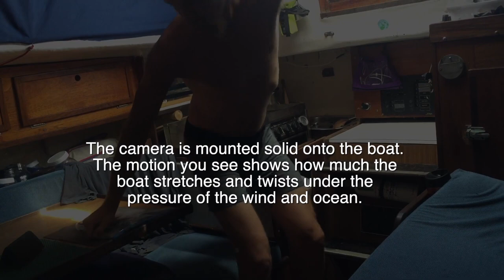berlayar micronesia solo dengan lumba-lumba dan bakteri pemakan daging - ep # 53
Terjemahan suara disediakan oleh Audiodub
Lihat kami: Situs web Twitter Insta (@getaudiodub)

Berlayar sendirian melalui Mikronesia dengan perahu kecil dengan bakteri yang memakan tubuh saya. Lumba-lumba menyapa dan membangkitkan semangat saya saat saya mengunjungi Atol Lekenioch dalam perjalanan dari Kosrae ke Palau.

Hai, saya Markus dan ini adalah Seri Vlog Perjalanan Petualangan saya. Saya berkeliling planet ini tanpa pernah menggunakan transportasi bermotor. Saya memulai perjalanan ini di Toronto, Kanada pada bulan Juli 2015 dan bermaksud untuk mengelilingi kembali ke tempat saya memulai.

Dalam serial youtube mingguan ini (Setiap Minggu pukul 16.00 EST), saya akan berbagi pengalaman saya sehari-hari tentang bagaimana rasanya berkeliling bumi dengan kekuatan saya sendiri (dengan bantuan dari angin dan arus juga!). Banyak video petualangan epik yang akan saya bagikan dengan senang hati.

Menjadi pelindung dan bergabunglah dengan kru Rute Perubahan di sini untuk akses eksklusif di balik layar

peringatan spoiler: !!

Saya memulai perjalanan dengan kano dan sejak trimaraned, bersepeda tangan, pogosticked, tricycled, skiied, rafted, kayak, SUPed, dayung, bersepeda, berlayar, berjalan, dan menari setengah jalan mengelilingi planet ini.

Ini adalah tautan afiliasi saya ke sepatu dan sandal yang saya kenakan

Saya ingin berbagi video ini dalam lebih banyak bahasa, jadi silakan membantu membuat transkrip dengan mengeklik tautan ini. Terima kasih!